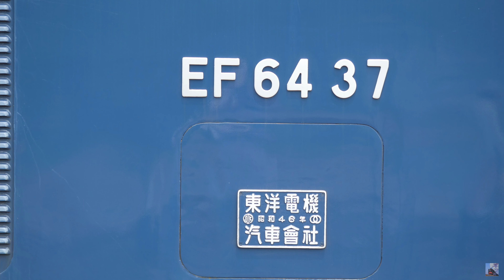SLELぐんまよこかわ 2021年6月20日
37号機登板ということで、1000番台の時よりはかなり人出は多かったです。
ちなみにパトカーが巡回していて、往路の五料S字付近では路駐を厳しく取り締まっていました。今後はご注意を！